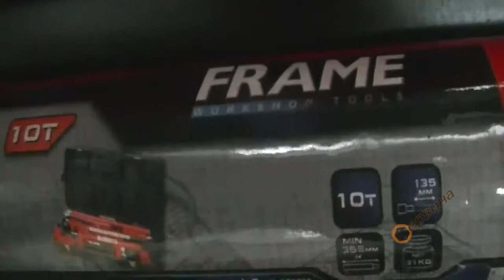Ръчна хидравлика за разпъване на коли Topex 97X066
Ръчна хидравлика.
Служи за разпъване на автомобилни каросерии претърпяли пътно транспортно произшествие.
Максимална сила F: 10 тона
Тегло: 31кг.
Аксесоар: пластмасова кутия за съхранение
Произход: Полша